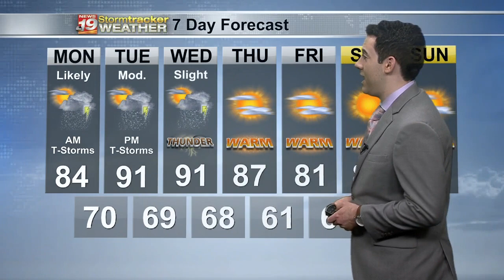Miller's Forecast: 8/9/21